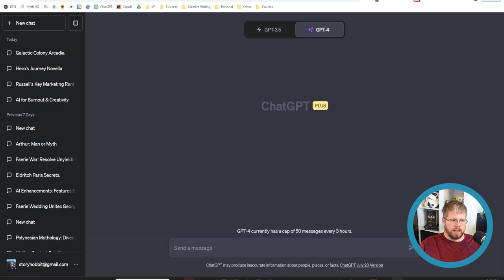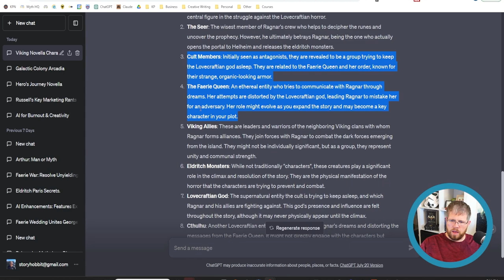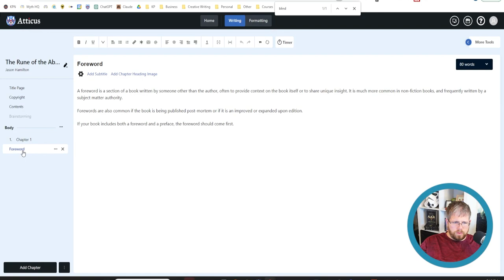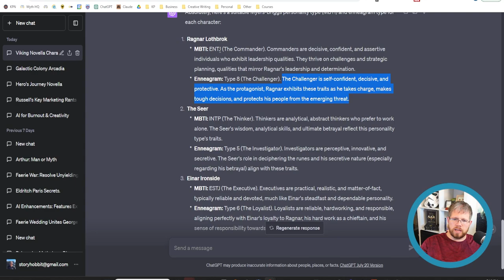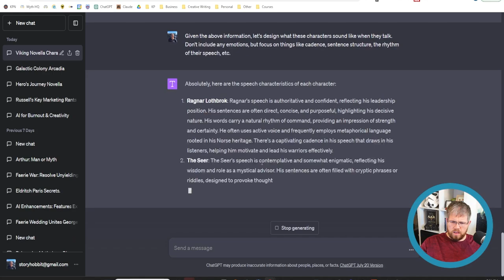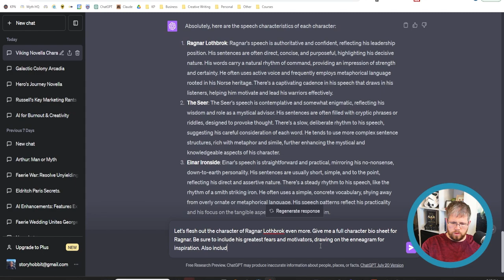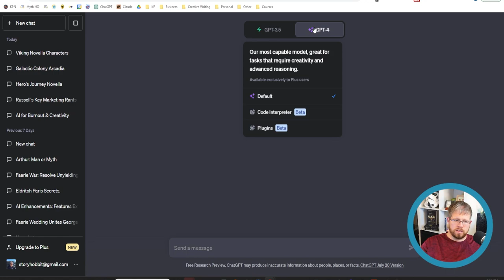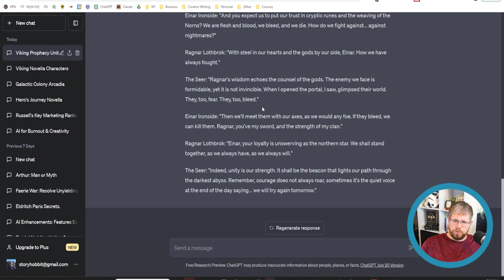Tricks to Get ChatGPT to Write INSANE Characters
Find me!